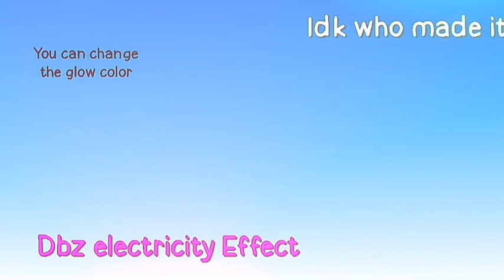400 Subs Pack | Stick nodes |JeX Animation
Gous look !! A pack 😲

i uploaded the pack on my discord server in subs-pack channel

her is the pack

Credit to : Gaming T-Rex animation for the explosion

stick nodes tutorial,
stick nodes pack,
stick nodes animation,
stick nodes fight,
stick nodes dbz,
stick nodes goku,
stick nodes goku pack,
stick nodes godzilla download link,
stick nodes goku vs vegeta,
stick nodes gun tutorial,